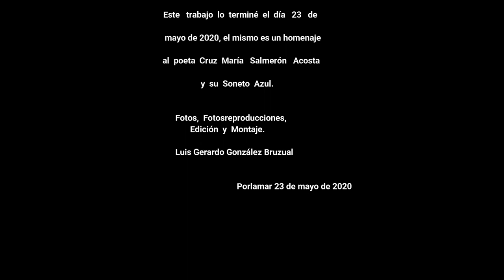AZUL. Homenaje al Poeta Cruz María Salmerón Acosta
Este es un vídeo en homenaje al soneto AZUL del poeta de Manicuáre, el Bardo de Azul, Cruz María Salmerón Acosta, poema al cual me atreví de manera irreverente, a transformarlo en un vals con un instrumento muy oriental como lo es el Cuatro.